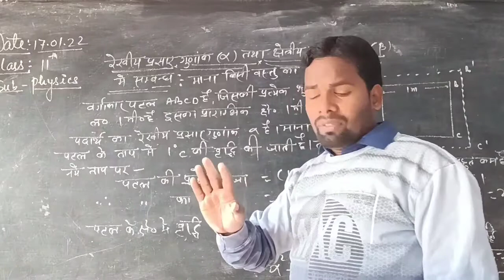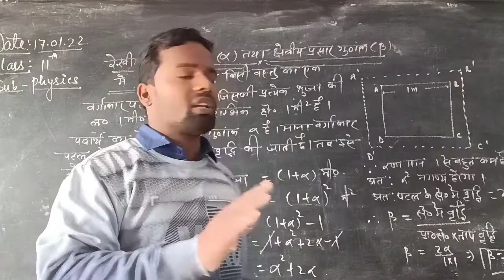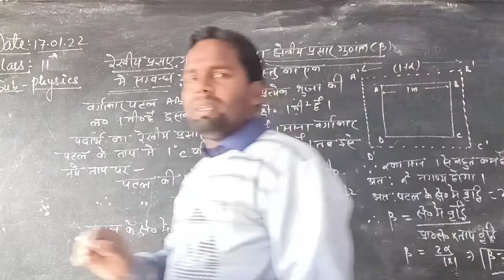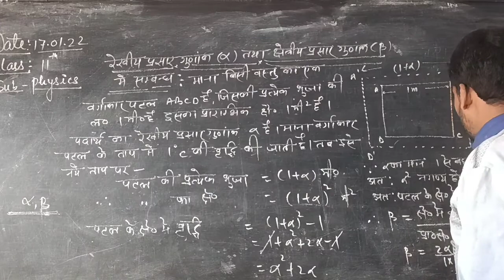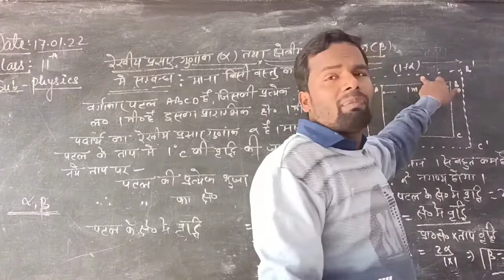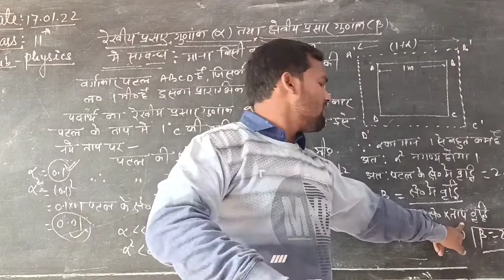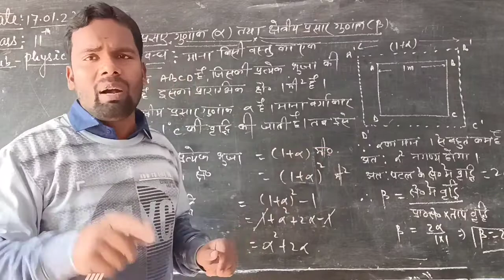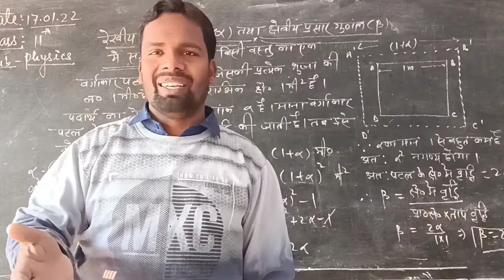रेखीय प्रसार गुणांक अल्फा क्षेत्रीये प्रसार गुणांक बिटा मे संबंध Physics Class 11th